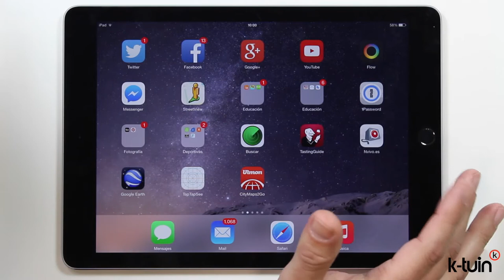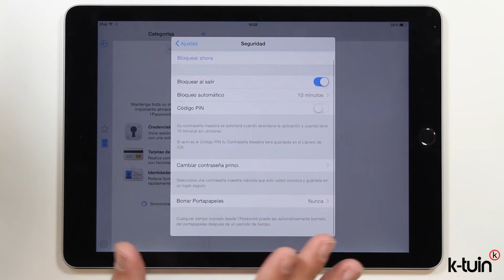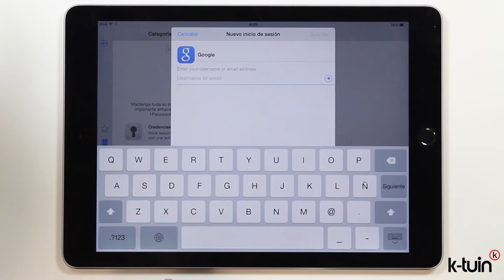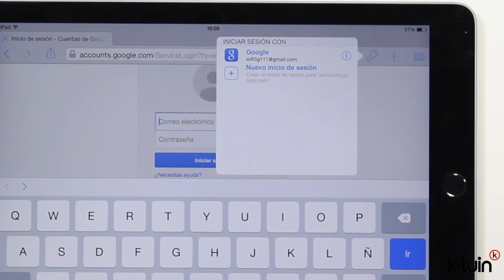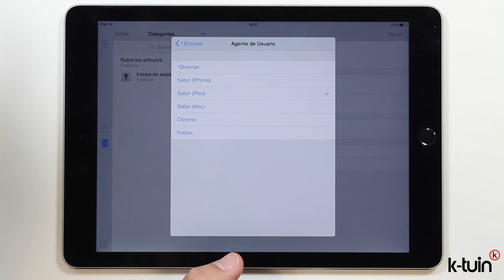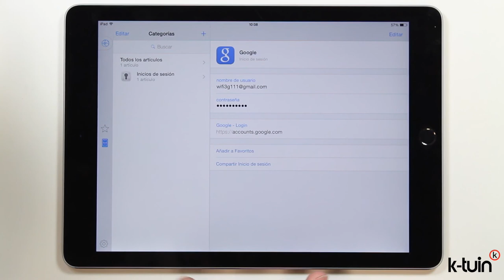1Password para iPad, gestiona tus contraseñas y tu información confidencial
1Password es una aplicación para iPad/iPhone/Mac que nos permite gestionar y proteger nuestras contraseñas, información confidencial, tarjetas de crédito, etc... Es una de las más completas, os mostramos cómo funciona.